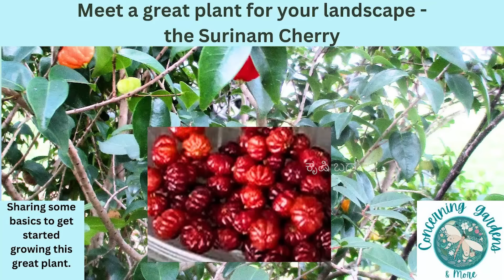10 ಗುಂಟೆಯಲ್ಲಿ ಅದು ಬೆಂಗಳೂರಿನಂತ ನಗರದಲ್ಲಿ.. ಯಾವುದೇ ಸ್ವಾರ್ಥವಿಲ್ಲದೆ ಚೆಂದದ ತೋಟವನ್ನು ಬೆಳೆದಿದ್ದಾರೆ...!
Jyothi
ಪಾಪರೆಡ್ಡಿಪಾಳ್ಯ ಬೆಂಗಳೂರು